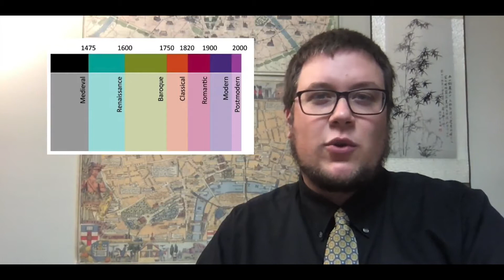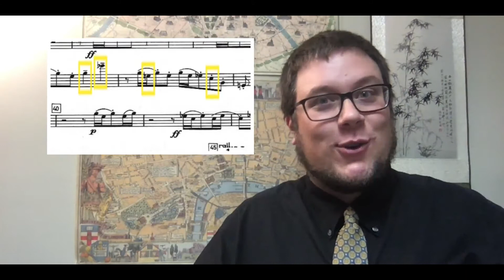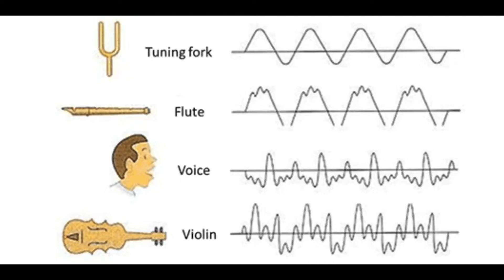Fayetteville Symphony Orchestra's Adventures with Arthur, Season 2, Episode Woodwind Quintet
Join Arthur and his musical friends in the FSO as they explore the modern music of Ligeti with a woodwind quintet.